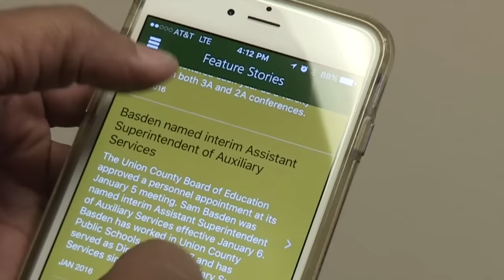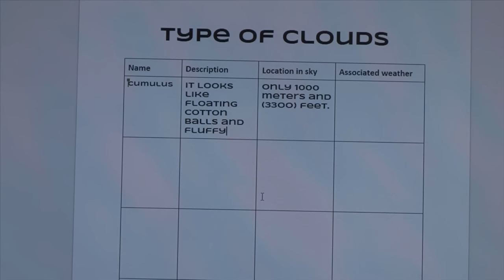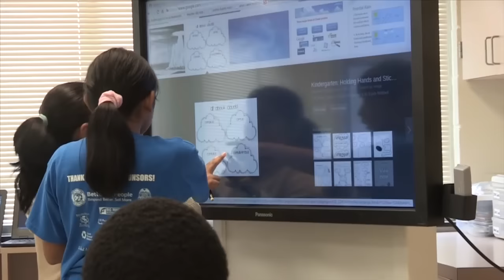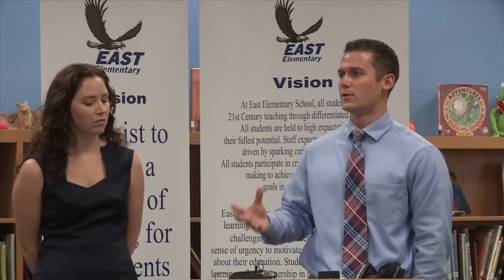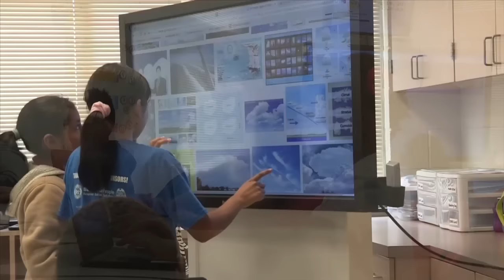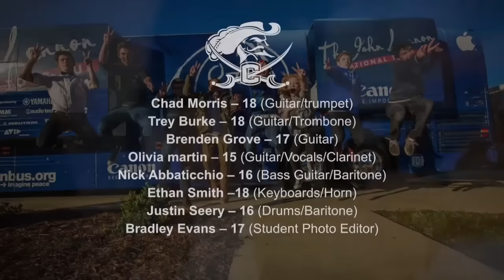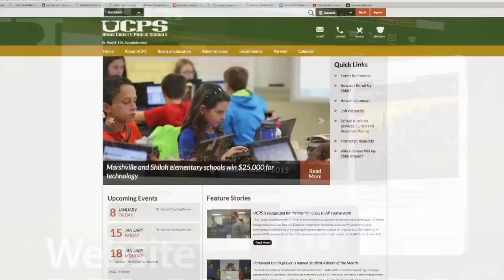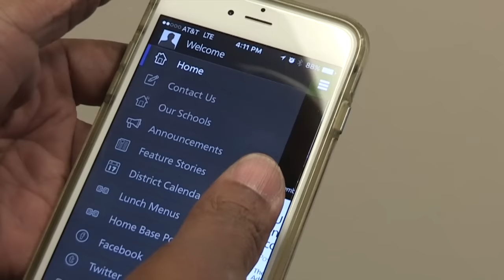UCPS Now S3E1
UCPS Now!

Classroom of Tomorrow
Cuthbertson Rock Band
John Lennon Bus
Teacher for a Day
New UCPS Website and Mobile App